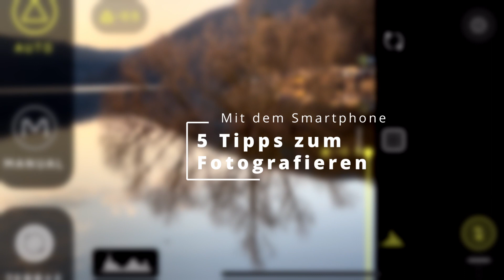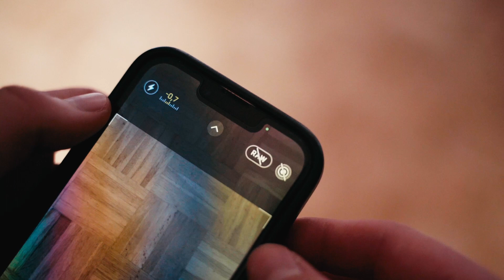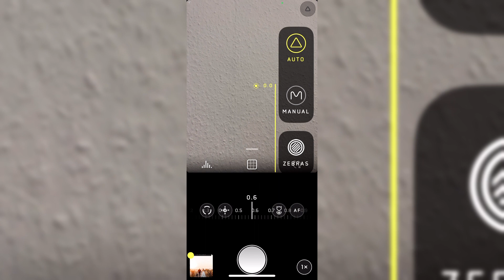SO machst du BESSERE Smartphonefotos! Tutorial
In dem Video teile ich meine Erfahrungen, zum Fotografieren mit dem Smartphone